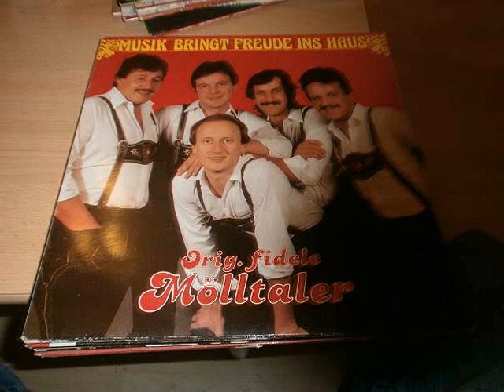Orig. fidele Mölltaler - Kreuz und Quer ( Instr. ) (1987 )